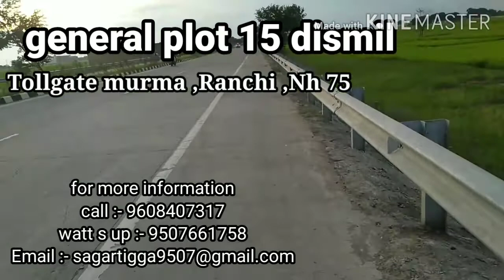Onroad plot near tollgate ,murma ,Ranchi Nh75/Tigga service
Ye video unlogo k liye hai Jo acche location Mai commercial plot ki talash Kar rahe h

Unke liye ye acchi deal ho sakti hai